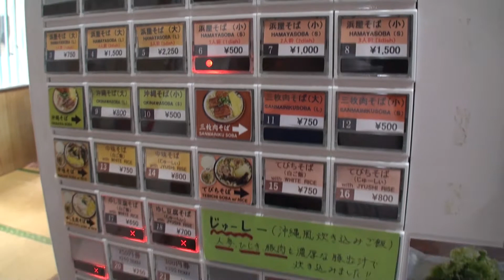【浜屋そば】#03 北谷で大人気の、沖縄そば！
ぶっぴ～、ANAインターコンチネンタル万座ビーチリゾート編。

浜屋の、詳細はこちらで！